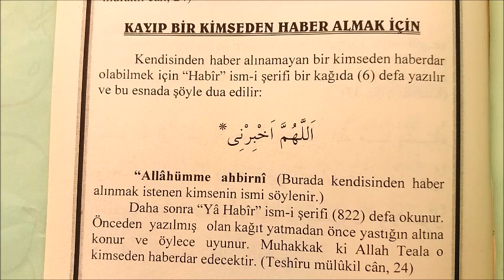KAYIP BİR KİMSEDEN HABER ALABİLMEK İÇİN OKUNACAK DUA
ALLAH'IN İZİN VE İNAYETİYLE HABER ALINIR